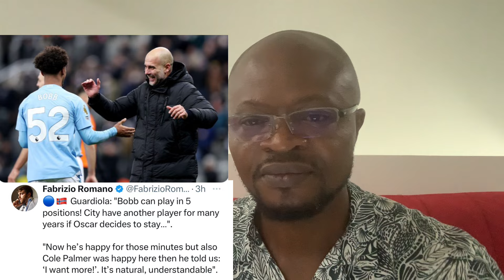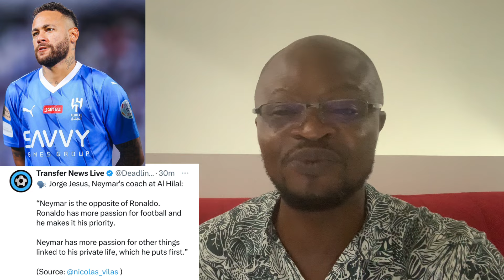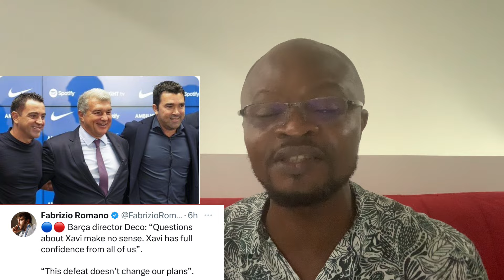Chelsea Exclusives:Short Term Loan Option For Chelsea.Benzema & Firmino Available Options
Chelsea are having to consider the possibillity of trying to Find a short term Loan option for a striker.